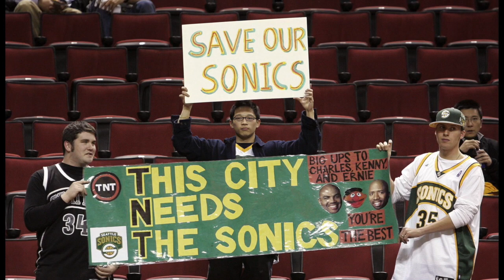A breve história dos Grizzlies em VANCOUVER!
Em 1995, a NBA aprovou a entrada de duas novas franquias na liga: Toronto Raptors e Vancouver Grizzlies, ambas do Canadá. Enquanto a franquia de Toronto foi um sucesso de popularidade e chegou ao seu primeiro título da NBA pouco mais de duas décadas depois, a de Vancouver durou apenas seis temporadas na cidade, antes de ser realocada para Memphis. Conheçam nesse vídeo a breve história dos Grizzlies na cidade de Vancouver.